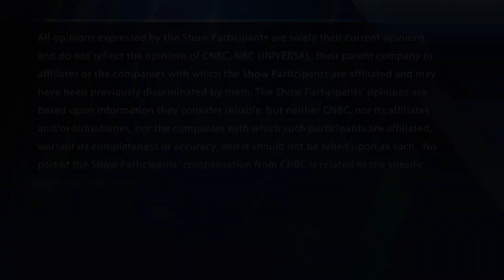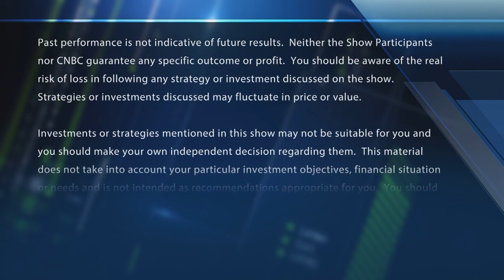Final Trades: Coinbase, Snap Inc., American Express & more